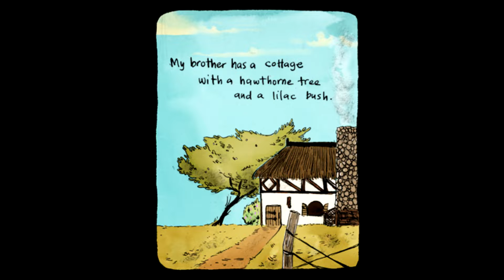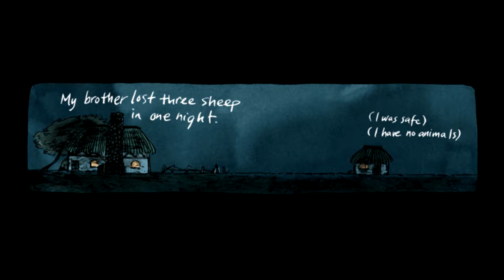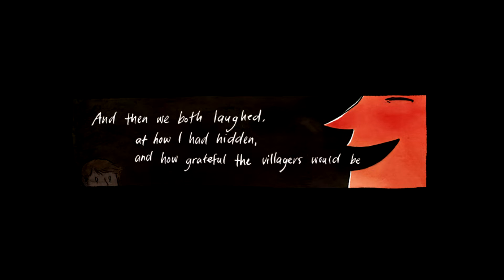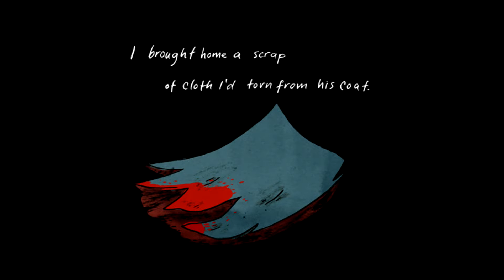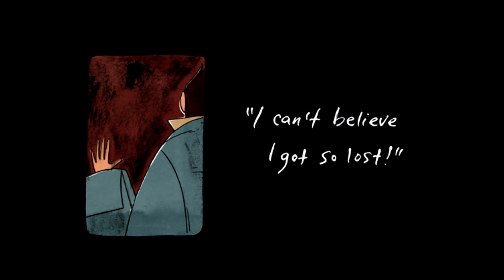His Face All Red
Jealousy is a terrible thing.

From ''Selected NGC Projects: Pt​.​2'' EP